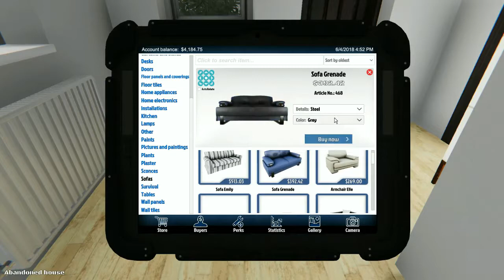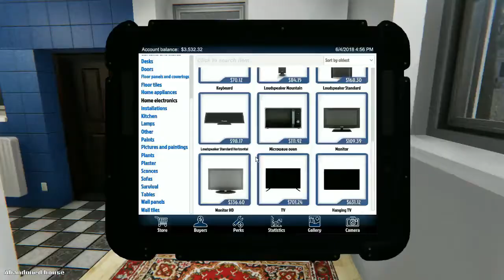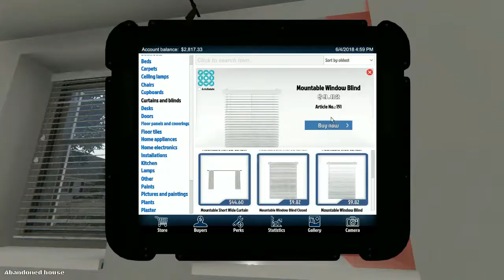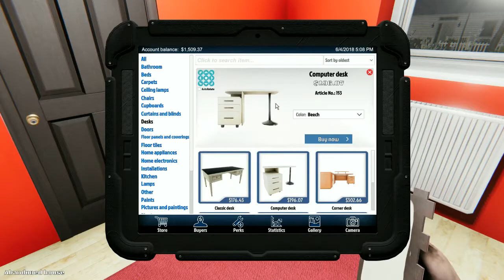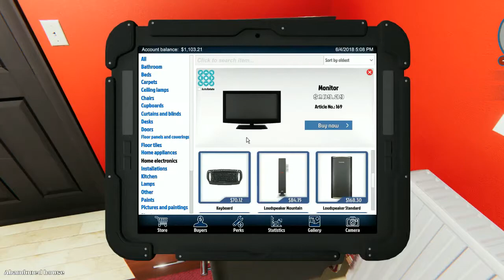SELLING MY CRACK HOUSE!!! | House Flipper #3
Like the video if you found it the slightest of entertaining. plz
Cya guys later my hombres
(sub plz)